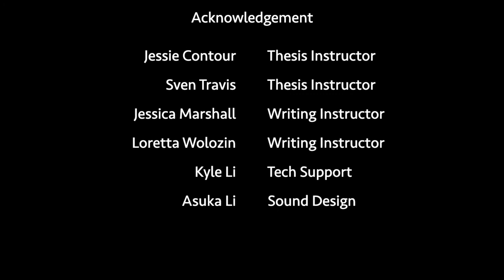Canada Goose: Origin -- VR RPG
This project invites people to think about the relationship between humans and other species in cities. Building on a dynamic narrative, players will explore a virtual world from the point of view of a Canada goose.